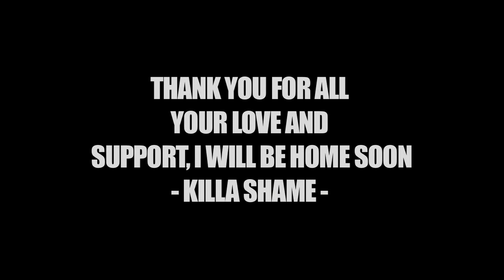Killa Shame - Spectacular [Official Video]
***AVAILABLE FOR PURCHASE ON ITUNES. SEARCH KILLA SHAME.***
ARTIST: KILLA SHAME
SONG: SPECTACULAR
ALBUM: PORTRAIT OF THE KILLA
PRODUCED BY: RICK CHAINY
DIRECTED BY: EL CHAIN
EDITED BY: PHAZE WUN